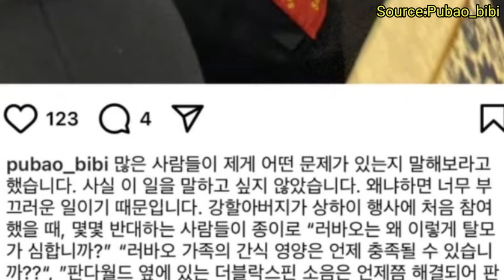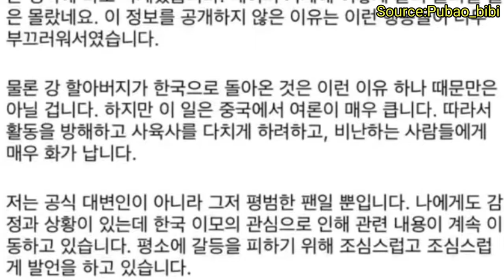강철원 주키퍼님이 청두에 못가신 이유에 대하여 (가장 유력한 증거 자료 확보!)